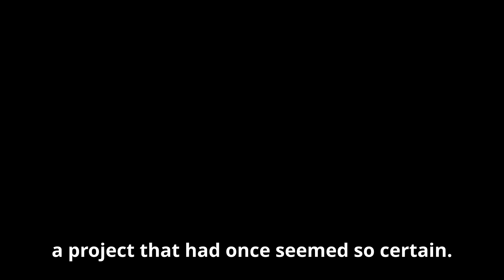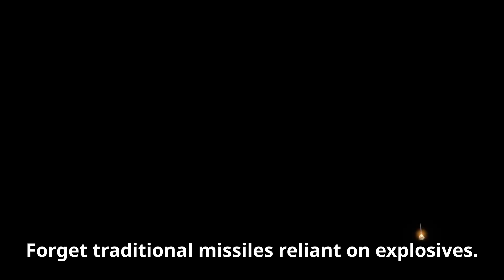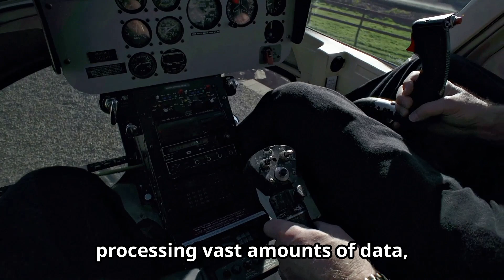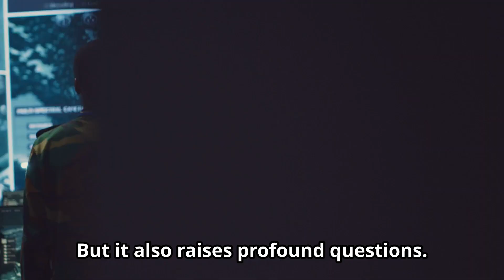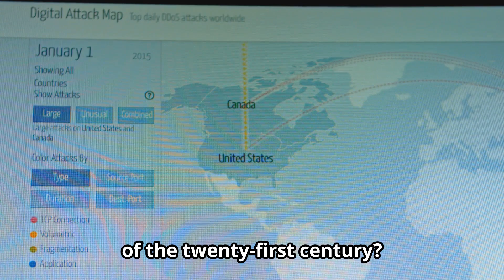Frank Kendall Dropped BOMBSHELL On The 6th Generation Fighter Jet!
"Explore the future of air combat with the 2025 U.S. 6th Generation Fighter Jet. Secretary of the Air Force Frank Kendall's bombshell statement, 'With the platform itself, we’re taking a pause,' raises big questions about the NGAD program. What does Kendall's pause mean for the future of military aviation? Share your thoughts on what’s next for the 6th Gen Fighter!"

VIDEO SOURCES

1. **Defense One - "Air Force’s 6th Gen Fighter Program Paused"**
   *This article discusses the U.S. Air Force's decision to pause the development of the 6th Generation Fighter Jet, with comments from Frank Kendall on reassessing the program.*

2. **Wikipedia - "Next Generation Air Dominance"**
   *This Wikipedia page provides an overview of the Next Generation Air Dominance (NGAD) program, including details on the U.S. Air Force’s efforts to develop the 6th Generation Fighter.*

3. **Aviation Outlook - "Sixth Generation Fighter"**
   *This source outlines the expected features of the 6th Generation Fighter, such as advanced stealth capabilities, AI integration, and the potential role of directed energy weapons.*

4. **Reuters - "Next-generation US jet fighter program may get hit by budget woes"**
   *This article highlights budget concerns surrounding the 6th Generation Fighter program, potentially impacting the timeline and development.*

5. **Reuters - "US to take 'hard look' at fighter project, top official says"**
   *This article features statements from Frank Kendall, indicating that the U.S. Air Force will take a closer look at the 6th Generation Fighter program to reassess its direction and objectives.*